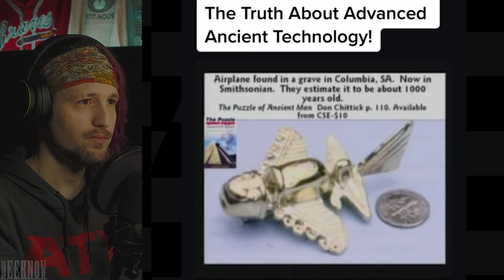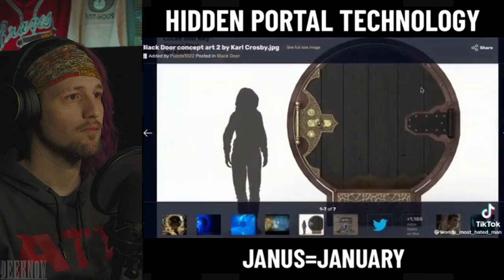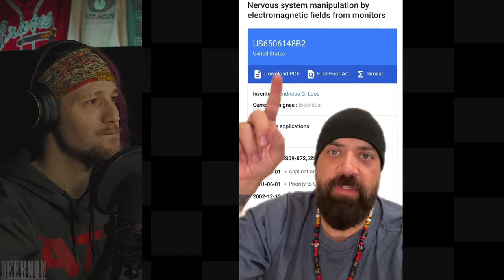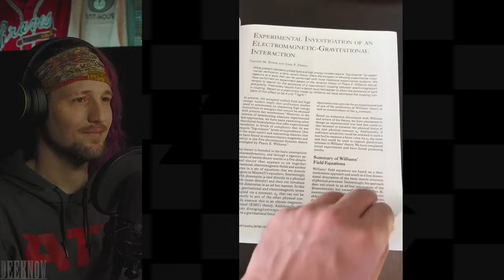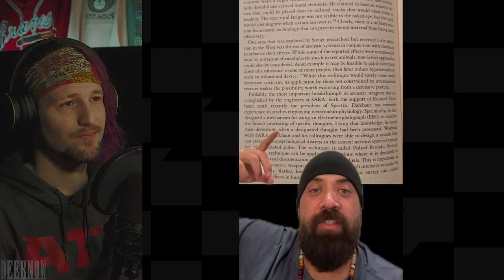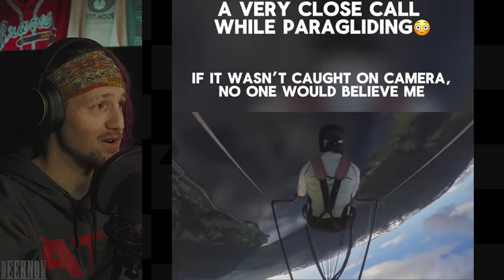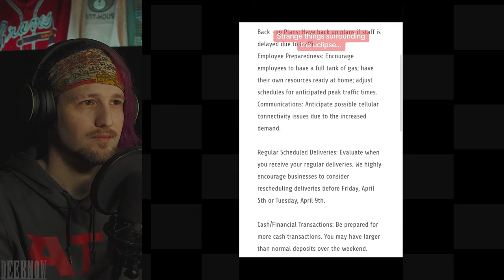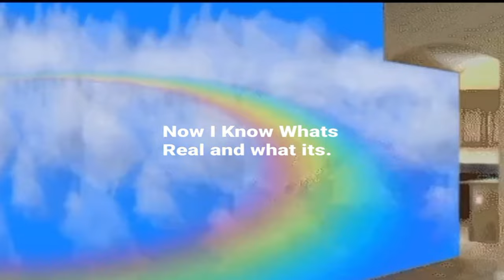Terrifying & Creepy TikToks That Alter Your Vibrational Patterns | Episode 33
Today we present:
Terrifting & Creepy TikToks That Alter Your Vibrational Patterns | Episode 33